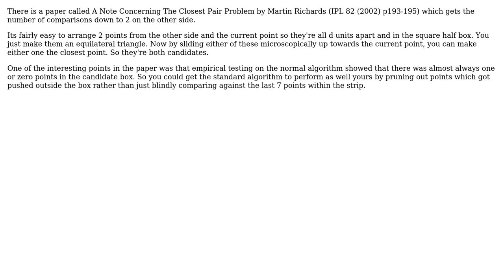What is wrong with my logic for the divide and conquer algorithm for Closest pair problem?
Software Engineering: What is wrong with my logic for the divide and conquer algorithm for Closest pair problem?

With thanks & praise to God, and with thanks to the many people who have made this project possible! | Content (except music & images) licensed under CC BY-SA | Music | Images & others | With thanks to user Programming Noob user paperhorse user dan and the Stack Exchange Network Trademarks are property of their respective owners. You are responsible for your own actions.